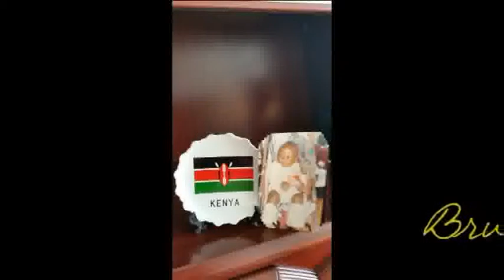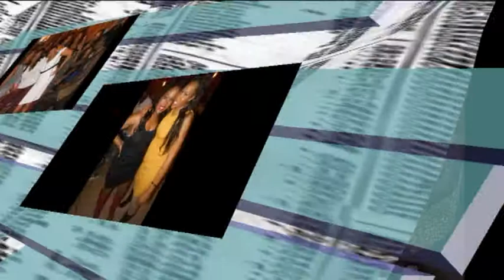Kenya Night & Ken's Birthday Bistro-Sonne Mohringen